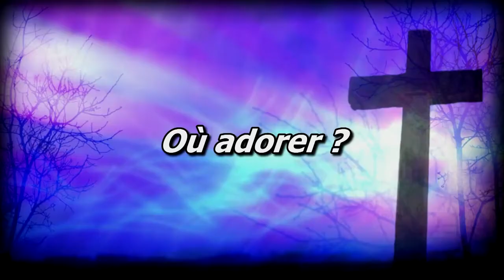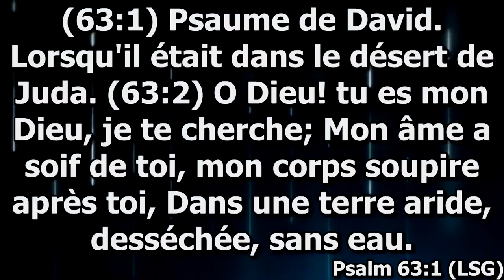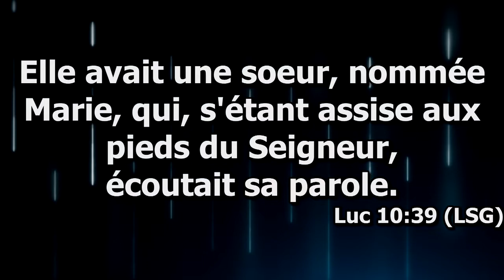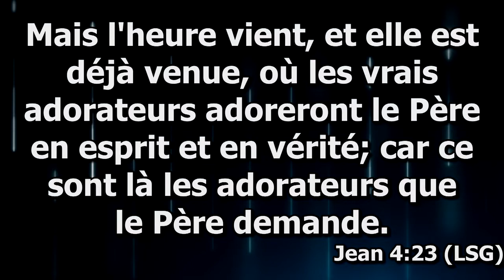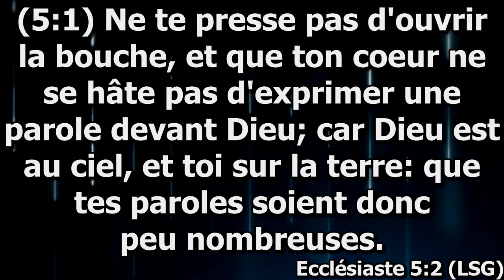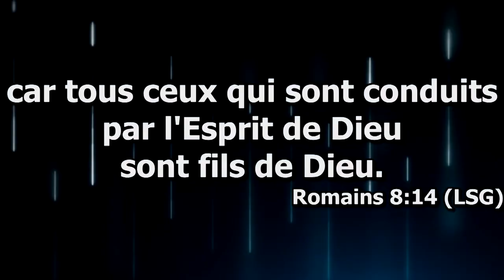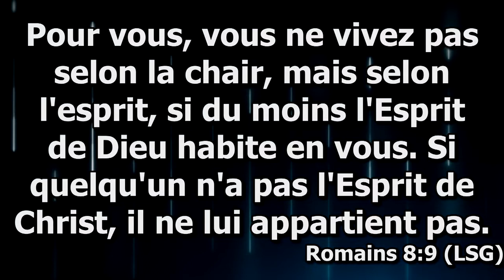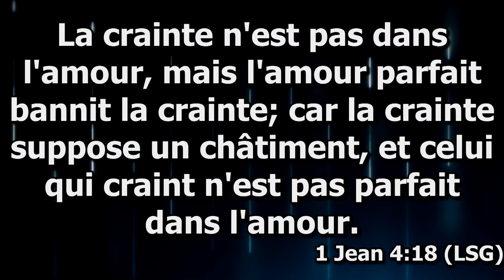Les bases de la louange et l'adoration N1 cours N7